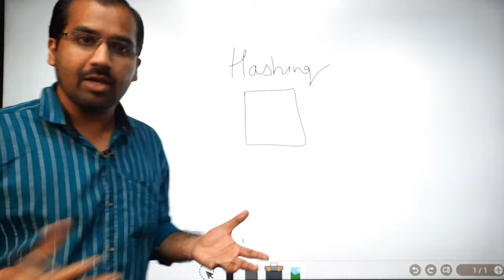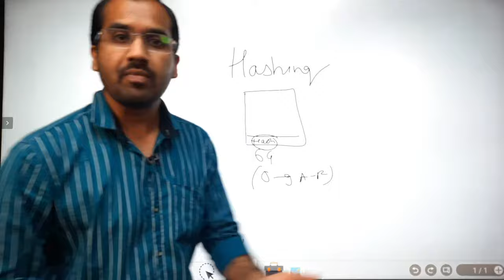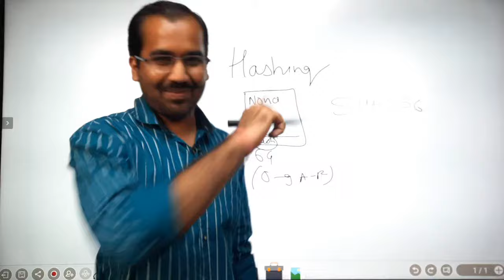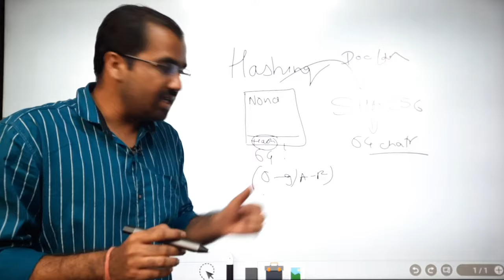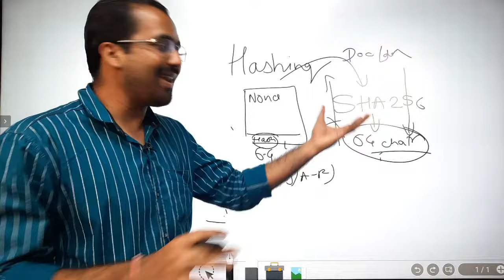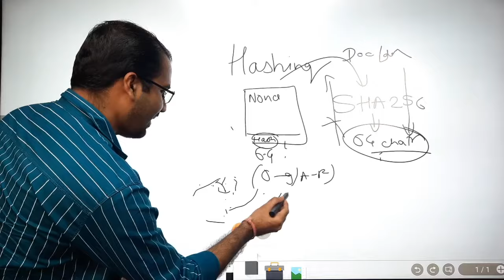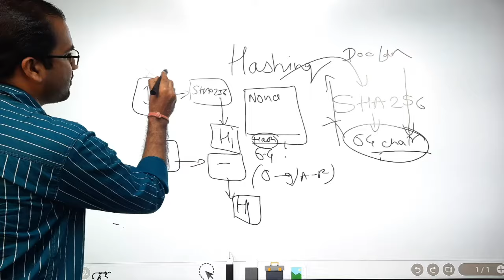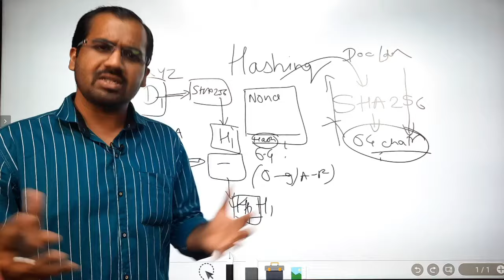Hashing in Blockchain Explained in Hindi